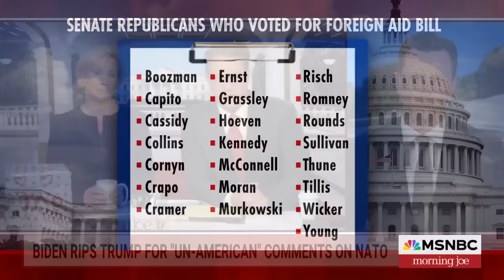Joe thanks the Senate Republicans who voted for the foreign aid bill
Joe Scarborough gives a shout out to the Senate Republicans who voted for the $95 billion national security package that includes critical aid for Ukraine, Israel and Taiwan.